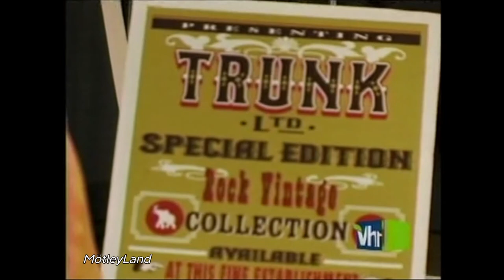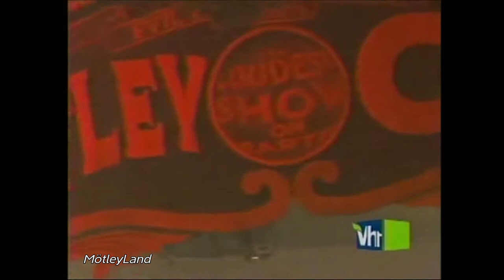VH1 Fabulous Life Of Motley Crue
This aired on VH1 years ago.